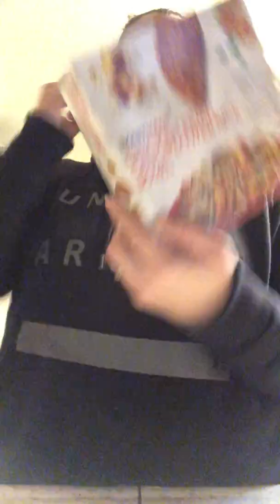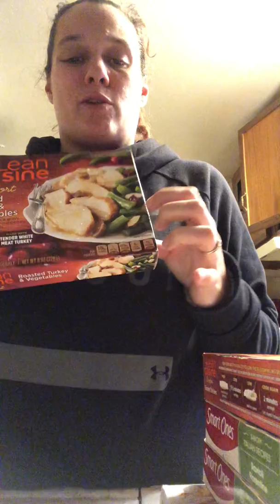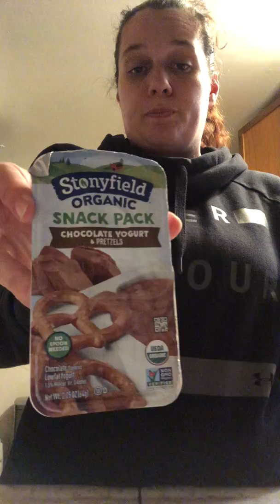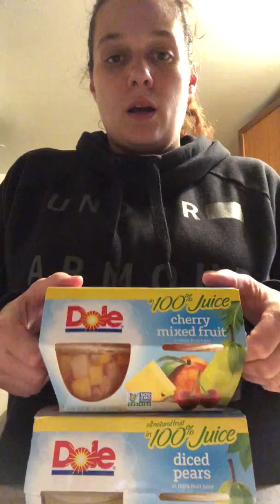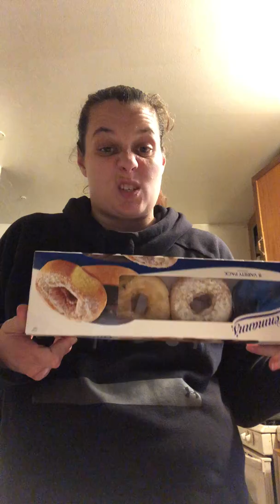1/16/19 Walmart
This was Wednesday and I was still sick.
And I can’t wait for you to see my finds